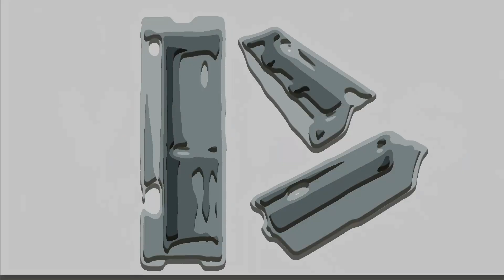ABB DRIVE UNIT BAD DSQC 346C 3HAB8101-7/11A HMI Plastic Housing Replacement Repair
3HAB8101-7/11A ABB DSQC 346C Enclosure HMI Replacement Repair Part
where you can find ABB DRIVE UNIT CCB DSQC346C 3HAB8101-7/11A Plastic Case Cover, more parts and product detail than you ever thought possible!

3HAB8101-7
3HAB8101-7/01E
3HAB8101-7/02C
3HAB8101-7/05A
3HAB8101-7/06C
3HAB8101-7/06E
3HAB8101-7/07B
3HAB8101-7/08A
3HAB8101-7/08C
3HAB8101-7/09A
3HAB8101-7/10A
3HAB8101-7/11A
3HAB8101-7/11C

VICPAS is the leading global provider of replacement, we have an inventory of membrane keypad keyboards, protective film, touchscreen, plastic cases and other accessories for ABB HMI repair replacement.

Skype: CMT-Kandy
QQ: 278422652